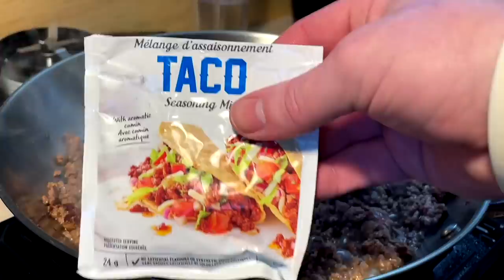TACO BELL CRUNCH WRAP SUPREMES HOMEMADE